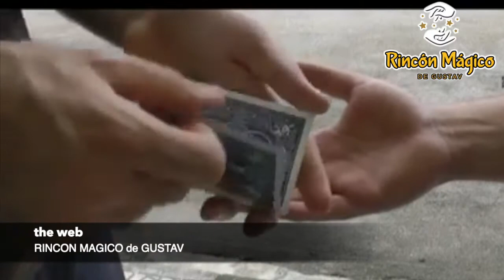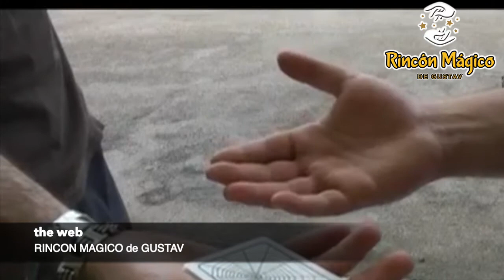the web RINCON MAGICO de GUSTAV